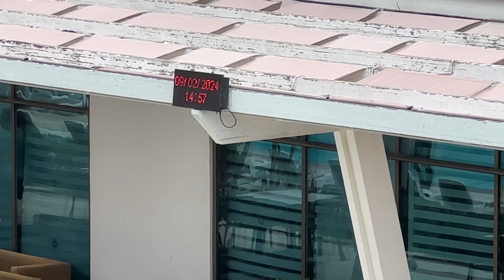Hotel Side Star Elegance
Hotel Side Star Elegance. Side Turkey antalya side türkei+